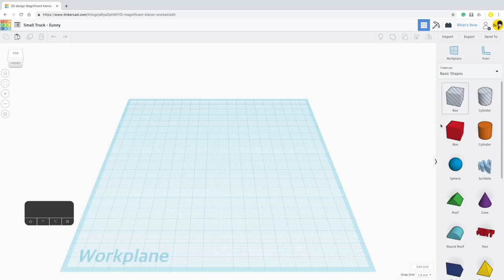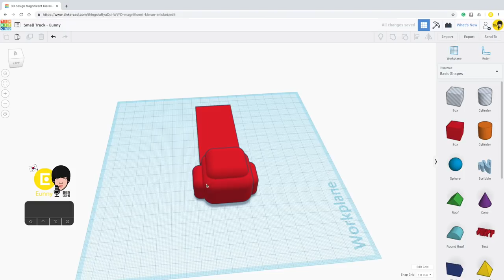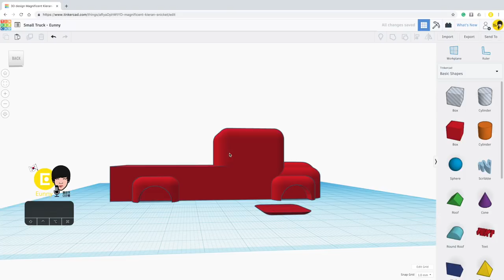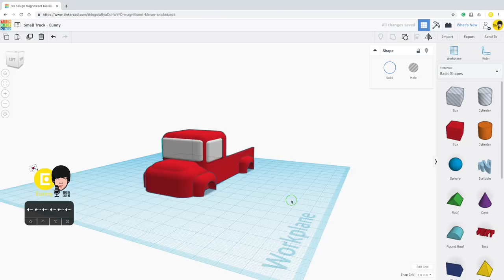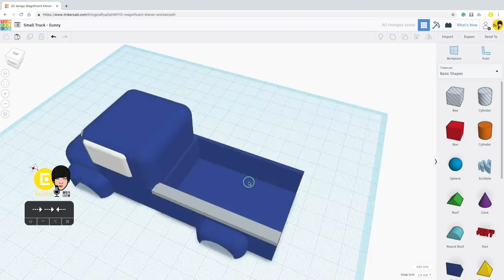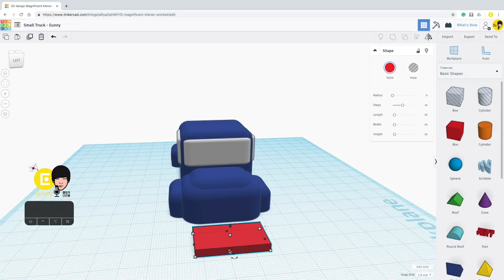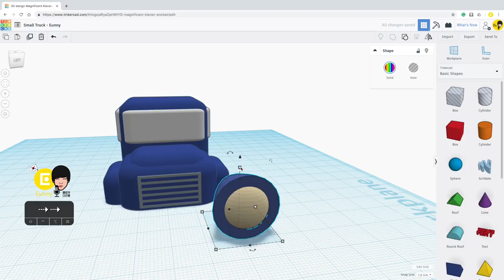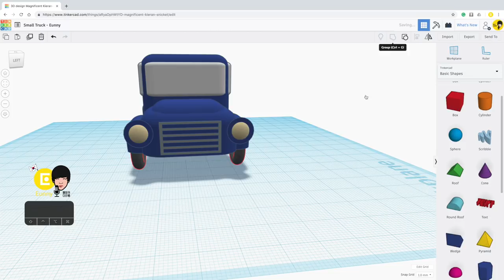42) Small Truck with Tinkercad x Car | 3D modeling How to